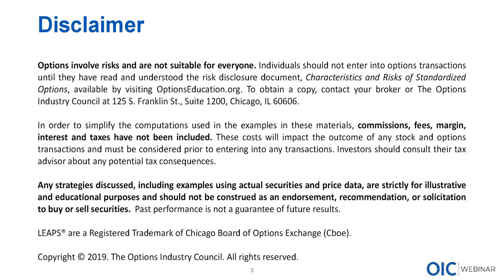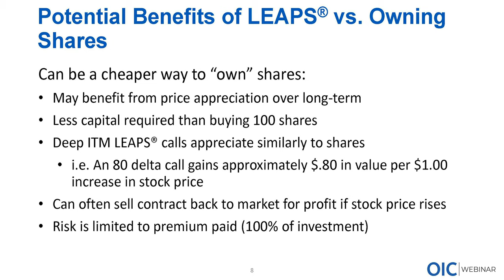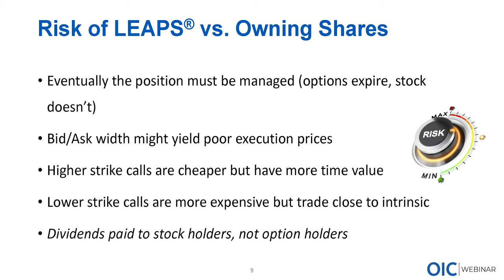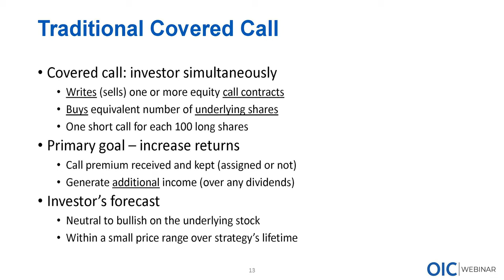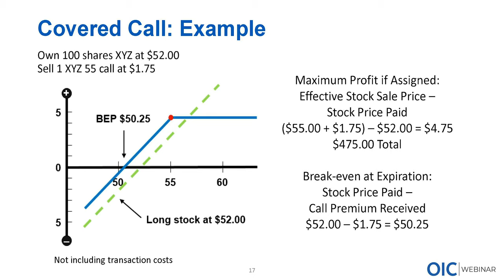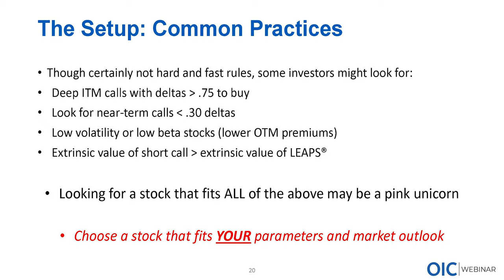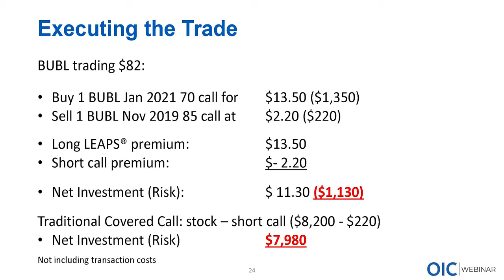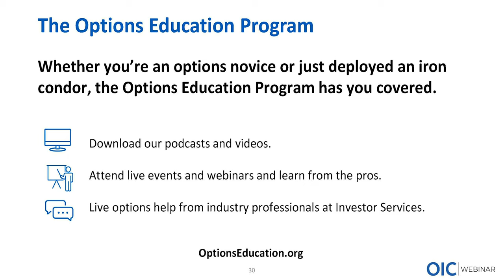Introduction to the Poor Man's Covered Call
for more options resources, podcasts, videos, webinars and more taught by options professionals.

In order to sell calls on a stock or ETF you must own 100 shares of that stock or ETF, which can be pricey. But, what if there was a way to do something similar and at a lower cost? Watch to find out  more about how to make this possible with the "poor man's covered call strategy".

Poor Man's Covered Call Checkpoints:
(6:03) - LEAPS®  as Stock Replacement
(18:02) - Traditional Covered Call
(28:00)- Poor Man's Covered Call
(33:03) - The Setup: Common Practices
(40:34) - Executing the Trade